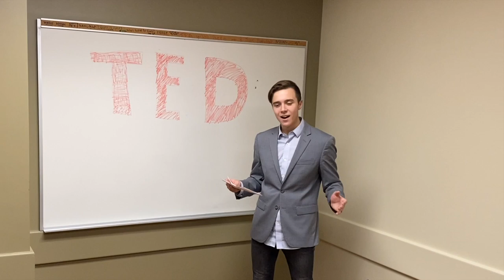TEDx uOttawa: The Politics of Meat Consumption, Matteo Leclair (Parody)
This video is about the necessity to lower global meat consumption levels. Made for POL4137.